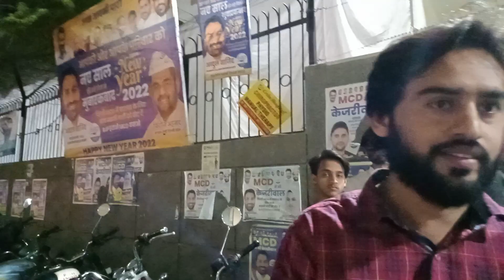SHAHEEN BAGH SE GROUND REPORTING